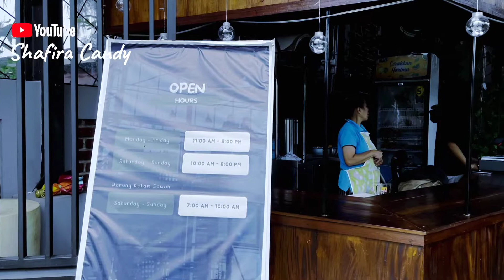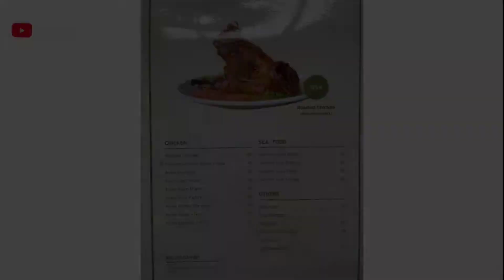RESTO KOLAM SAWAH SITALANG, RESTO 3 LANTAI TERSEMBUNYI DI TENGAH SAWAH || Suasananya bikin adem.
hai sobat kuliner udah pernah belum ke resto kolam sawah sitalang?
nah..  bagi yang belum dan pengen ke sini, tonton videonya sampai selesai agar tidak tertinggal informasi di dalamnya,
karena ada daftar menu dan jalan menuju lokasinya...

nah.. langsung saja ya gaes tonton videonya sampai selesai.

sitalang
resto sitalang
resto kolam sawah sitalang
kolam sawah sitalang